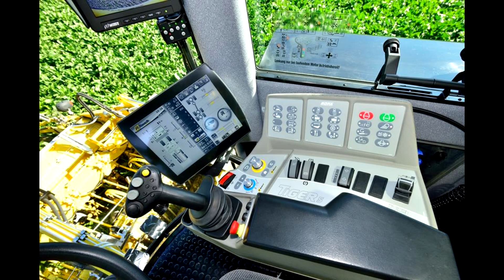maszyny rolnicze [claas john deere]